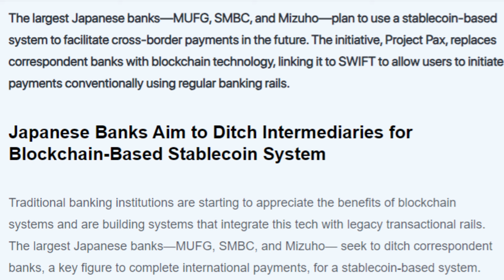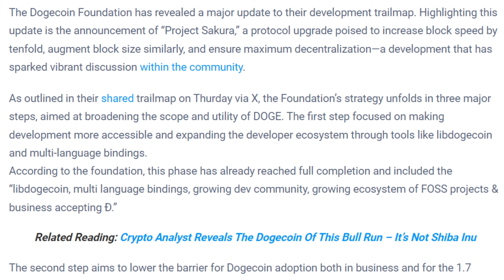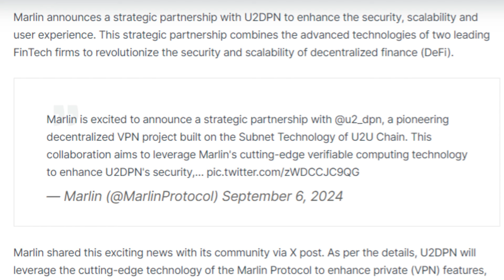09/09/2024 Cryptocurrency Tamil news today | Shiba inu coin news | crypto news | Bitcoin Tamil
09/09/2024 Cryptocurrency news today Tamil | இன்றைய க்ரிப்டோ செய்திகள் | crypto news Tamil | crypto news Cryptocurrency Tamil news today | Shiba inu coin news | crypto news | Bitcoin Tamil

1. Russia Mined Over $3 Billion in Bitcoin Last Year, Boosting Tax Revenue Amid Sanctions
2. Largest Japanese Banks to Use SWIFT-Linked Stablecoin System for Cross-Border Payments
3. South Africa Leverages AI to Track Down Tax-Dodging Crypto Traders
4. VanEck Shuts Down Ethereum Futures ETF Amidst Struggling Market Conditions
5. Dogecoin Foundation Announces 10x Block Speed Increase in New Trailmap
6. MetaMafia Partners with Orbler to Boost NFT Experience
7. Marlin Partners with U2DPN to Enhance Decentralized VPN Security and Scalability
8. Gunman Forces Revelo Fund Manager to Drain Investors’ Crypto
9. RUNE Token in the Red Despite THORChain's Successful Hard Fork
10. Centibillionaire Dell Excites Bitcoin Community with New Statement
11. Advocates Call for Crypto to Be Discussed at US Presidential Debate
12. Gravity Alpha Mainnet Sees Major TVL Increase